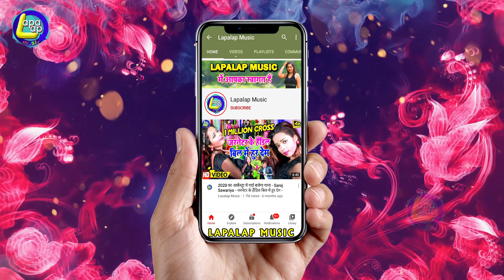Saroj_Sawariya Ka New Romantic HD_Video_Song_2021 Bada Maja Aawe Raja Korwa Me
Song - Bada Maja Aawe Raja Korwa Me
Singer - Saroj Sawariya
Music Director -GOURAV ROUSHAN
Video Director -MADAN BABA
Writer -PRKASH PRWANA